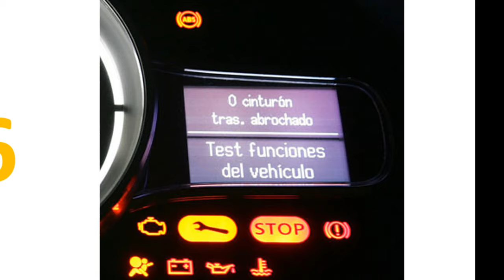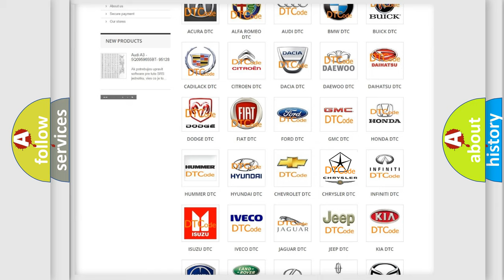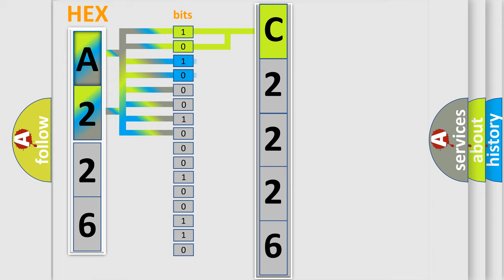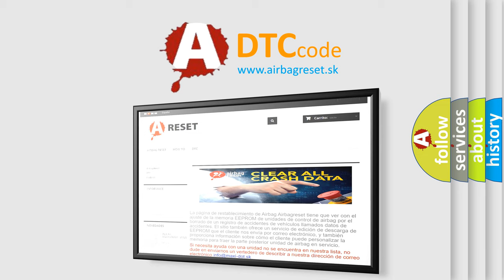DTC cadillac C2226 Short Explanation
Contents:
0:21 Basic DTC analysis according to OBD2 protocol standard.
1:48 Insight into programming
2:58 A diagnostically understandable description of the Diagnostic Trouble Code
3:05 Basic error definition

Make:
Chrysler
Code:
C2226
Definition:
No SKIM Bus Message
Cause: